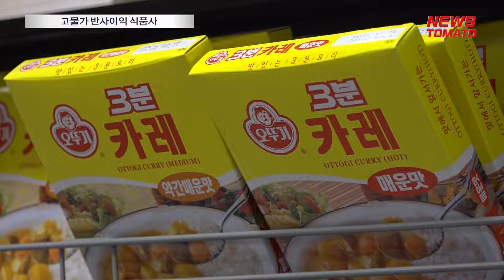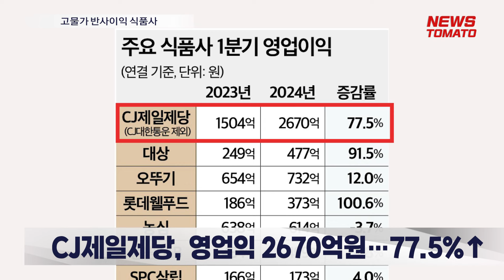고물가 반사이익 식품사 [말하는 기자들_산업_0520]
끝없이 오르는 외식 물가에 부담을 느낀 소비자들이 내식으로 돌아서면서, 가공식품을 제조·판매하는 식품사들이 반사이익을 얻게 됐는데요.

한국소비자원 가격정보종합포털 '참가격'에 따르면, 서울에서 판매되는 냉면 평균 가격은 지난 3월 1만1538원에서 4월 1만1692원으로 오르며 1만2000원을 목전에 두고 있습니다.

김밥 평균 가격은 3323원에서 3362원으로 올랐고, 김치찌개 백반과 자장면, 칼국수도 한달 새 가격이 뛰었습니다.

이처럼 외식 물가가 치솟으면서 집에서 먹을 수 있는 라면, 간편식 등에 대한 수요가 늘었는데요. K푸드 인기로 해외 수출이 증가하며 올해 1분기 호실적을 거둔 식품기업들의 국내 판매량 증가가 예상되는 만큼 향후 전망이 밝습니다.

식품 대장주인 CJ제일제당은 CJ대한통운을 제외한 연결 기준 1분기 영업이익이 전년 대비 77.5% 증가한 2670억원을 기록했습니다. 라면업계에서는 삼양식품이 불닭볶음면 수출에 힘입어 영업이익이 235.8% 증가했으며, 제과업계에서는 롯데웰푸드가 약 101%의 영업익 증가율을 보였습니다.

이종우 아주대 경영학과 교수 "여러 가지 경제 상황이 물가를 올리고 있는데요. 그런 와중에도 정부에서는 인플레이션을 잡으려고 하고 식품기업들은 가격 인상을 하려고 하는데, 이런 줄다리기는 계속 이어질 것 같습니다."

일부 식품기업들이 원가 부담에 따른 가격 인상을 예고한 가운데 고물가 기조는 이어질 전망입니다.

뉴스토마토 김성은입니다.

감사합니다.